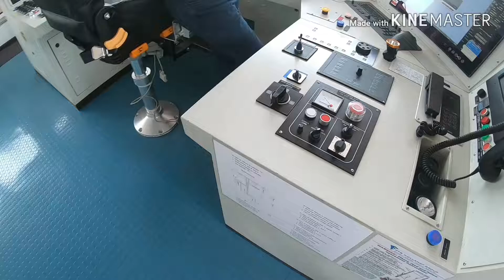Поисковый магнит в Англии | Поиск на якорной стоянке в Бристольском канале | Часть1